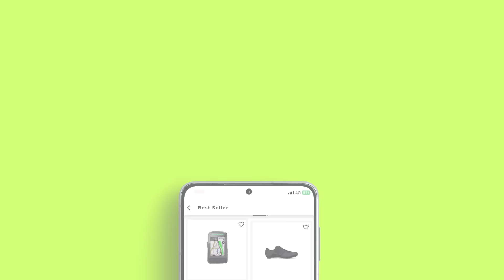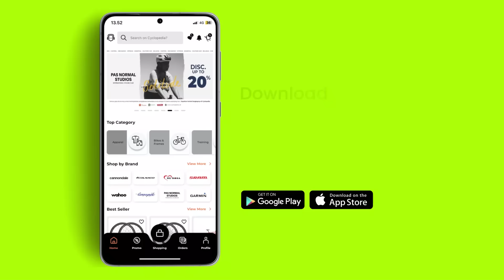Download Aplikasi Cyclopedia! Penuhi Kebutuhan Sepedamu Jadi Lebih Mudah & Praktis.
Penantian Anda berakhir di sini.

Say goodbye to long wait times and hello to convenience!

Temukan pengalaman baru dan unik untuk penuhi kebutuhan sepeda hanya di ujung jari Anda.

Download aplikasi Cyclopedia sekarang, dapatkan semua keuntungannya, dan rasakan pengalaman berbelanja yang mudah.